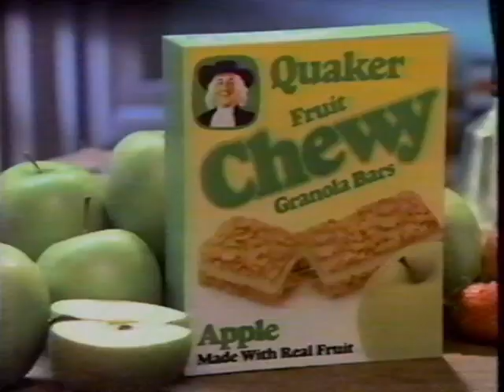1989 Quaker Fruit Chewy Granola Bars Commercial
Footage originally recorded from TV in the 80s on a Toshiba M-672 VHS VCR and transferred from tape to h.264 mp4 digital format in 2022 using a JVC HM-HDS1 SUPER VHS (S-VHS / SVHS) VCR via S-Video output to an Elgato USB video capture device.